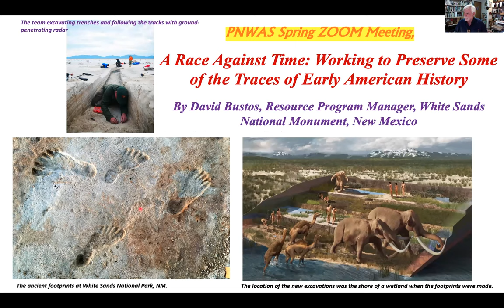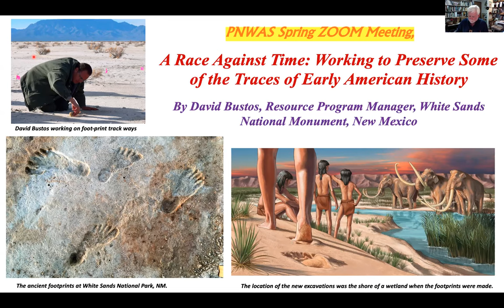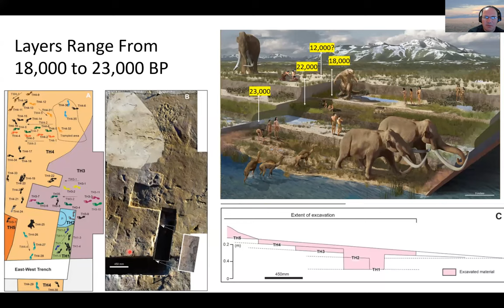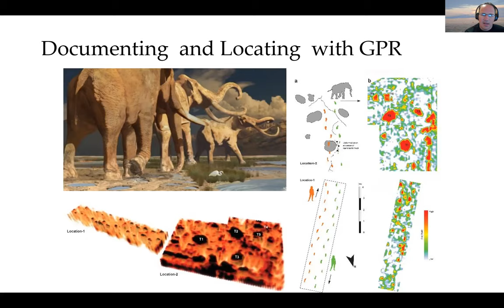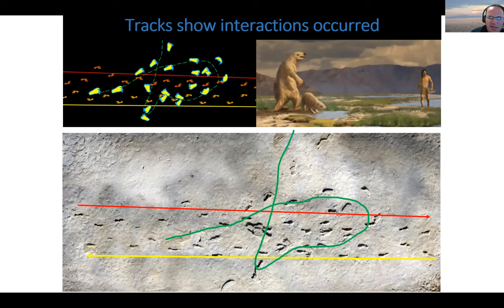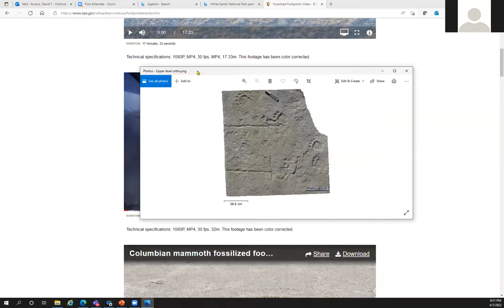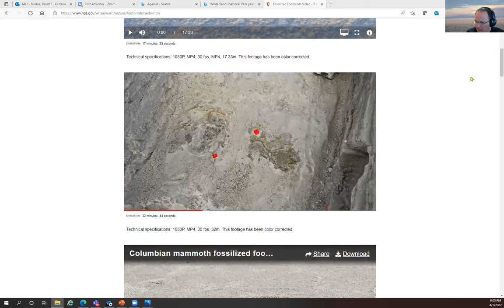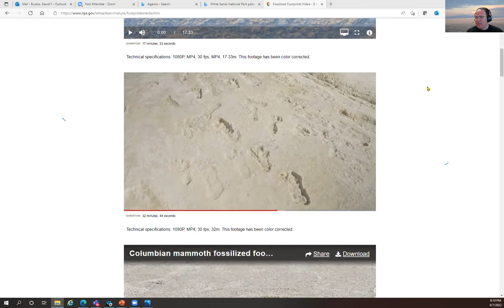David Bustos, Working to Preserve Some of the Oldest Traces of Early American History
David Bustos, Resource Programs Manager, White Sands National Monument

"A Race Against Time: Working to Preserve Some of the Oldest Traces of Early American History"

White Sands National Park has one of the largest concentrations of late Pleistocene megafauna and human fossil trackways in the Americas. Unfortunately, the fossil prints, that range in age from 21,000 to 18,000 years before present, are rapidly being lost.  The focus of this presentation is on the diversity of prints that have been found and what is being done to preserve and monitor the rates of erosion. (attached picture of recent footprints rescued by David Bustos and team in January)